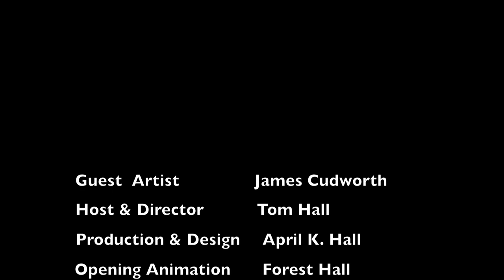Episode 320: How Do You Write That Down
English teacher and poet James Cudworth talks about unconventional teaching and inspiring students.